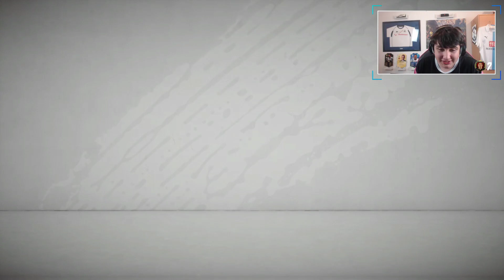WHAT A PACK!! INSANE ELITE 1 FUT CHAMPIONS REWARDS!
In this video there is:
FIFA 20
FIFA 20 New Pack Animation

hybrid nations
cheapest sbc
profit fifa 20
otw sbc

To check real time prices on the FUT (FIFA Ultimate Team) market, look no further than the best FIFA related website out there FUTBIN!